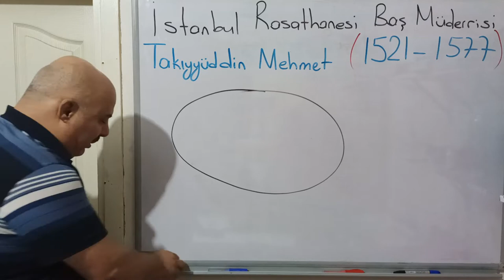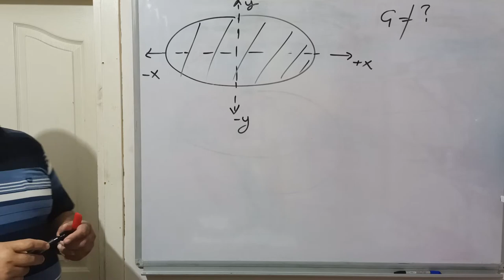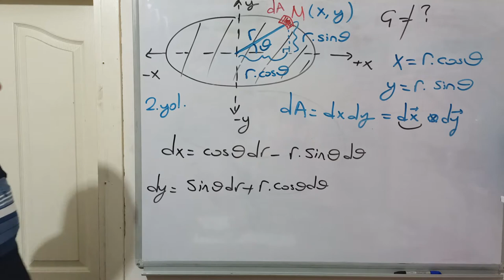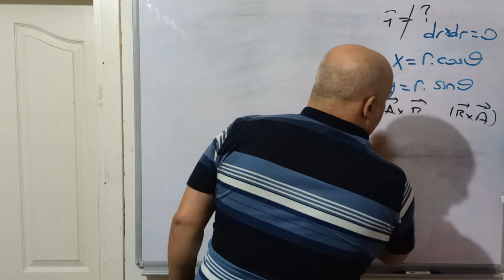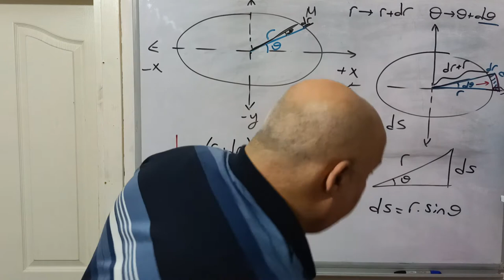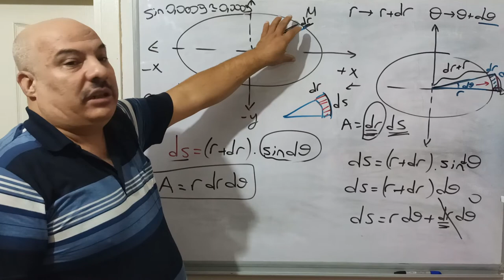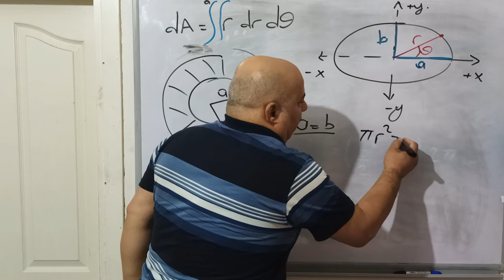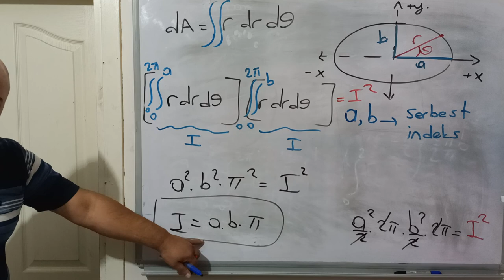Elipsin alanı : Bir müsibet bin nasihattan daha iyidir , etkilidir.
Kepler yasaları: 1.Yörüngeler yasası: Bütün gezegenler odaklarının birinde güneş bulunan elips şeklinde yörüngeler izlerler.
2. Alanlar yasası: bütün gezegenler eşit zaman aralıklarında eşit anlar tararlar.
3. Periotlar yasası bütün gezegenlerin yarı büyük eksen çapının küpünün gezegenin dolanım periyodunun karesine oranı tüm gezegenler için sabittir.
 matematikte serbest indis . Matematikte bagımlı degişken ve bağımsız değişken dönüşümleri . integral alma kuralları .
 index gratuit en mathématiques. Transformations de variables dépendantes et de variables indépendantes en mathématiques . règles d'intégration.
 kostenloser Index in Mathematik. Abhängigkeitsvariable und unabhängige Variablentransformationen in der Mathematik . Integrationsregeln.
 free index in mathematics. Dependent variable and independent variable transformations in mathematics . integration rules .
 गणित में मुक्त सूचकांक। गणित में आश्रित चर और स्वतंत्र चर परिवर्तन। एकीकरण नियम।
 Pulsuz indeks riyaziyyat üzrə. Riyaziyyatda asılı dəyişən və müstəqil dəyişən çevrilmələri. inteqrasiya qaydaları.
 Matematika bo'yicha bepul indeks. Matematikada qaram o'zgaruvchi va mustaqil o'zgaruvchi transformatsiyalar. integratsiya qoidalari.
 ریاضی میں مفت انڈیکس۔ ریاضی میں منحصر متغیر اور آزاد متغیر تبدیلیاں۔ انضمام کے قوانین
бесплатный индекс по математике. Преобразования зависимых и независимых переменных в математике. правила интеграции.
безкоштовний покажчик з математики. Перетворення залежних і незалежних змінних в математиці . правила інтеграції.
 ελεύθερο ευρετήριο στα μαθηματικά. Μετασχηματισμοί εξαρτημένων μεταβλητών και ανεξάρτητων μεταβλητών στα μαθηματικά . κανόνες ένταξης.
 elipsin çevresi nasıl hesaplanır ? elipsin çevresinin  formülü nedir ?